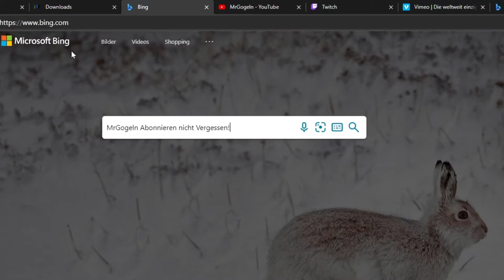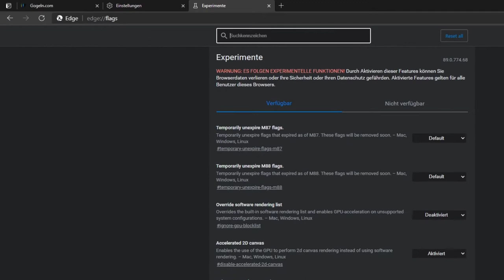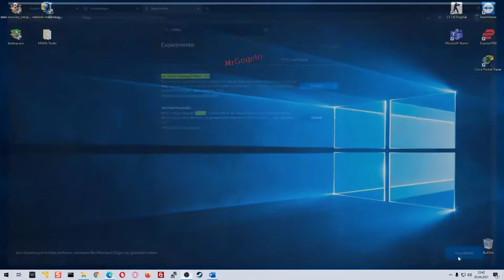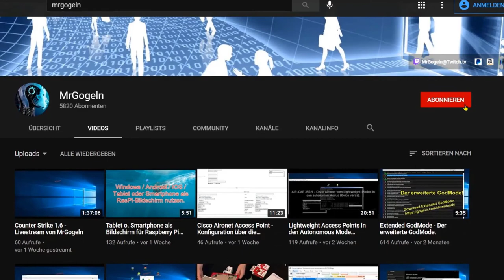Edge: Warnung beim Schließen aktivieren. Möchten Sie wirklich alle Tabs schließen?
Im neuen Microsoft Edge - Chromium fehlt (neuerdings??) eine Warnmöglichkeit wie "Möchten Sie wirklich alle Tabs schließen?" - So kannst du es wieder aktivieren. [ stand: 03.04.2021]
Alternativ oder Zusätzlich, kann Mann noch unter:  Einstellungen - Beim Start -  Dort weitermachen, wo Sie aufgehört haben aktivieren... läuft.. 😊

Smart Home Türgriff mit Fingerprint, Karte und PIN, verwaltbar mit APP

Die Zeit der Menschheit auf dieser Erde neigt sich dem Ende zu, und ein Forschungsteam reist durch ein neu entdecktes Wurmloch über unser Sternensystem hinaus

Ständer für Google Home Mini Peaker

🌞 Amazon Partner-Link. Danke für eure Unterstützung. 💖